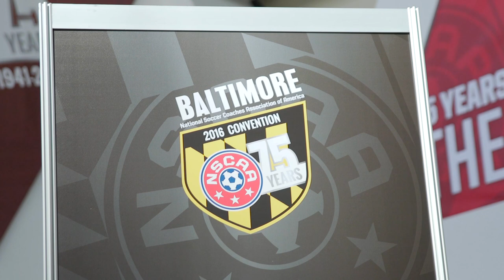The 2016 NSCAA Convention - Wednesday Recap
Here's a look at the first day of the NSCAA Convention in Baltimore.